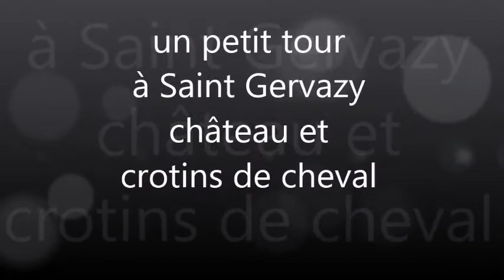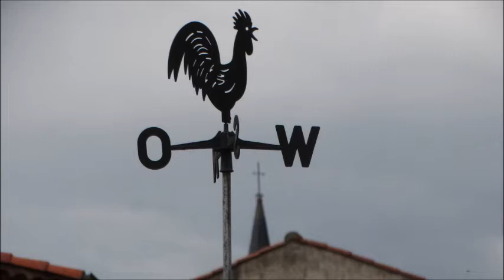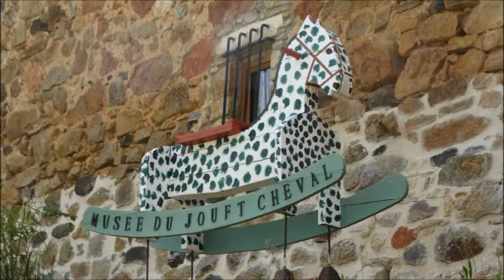Saint Gervazy, château, crotin de cheval, chanson interdite ou cours d'éducation sexuelle de Pierrot